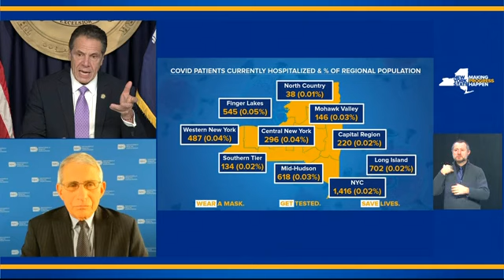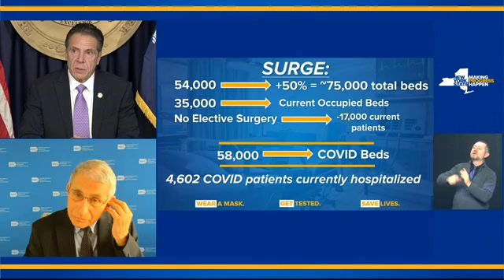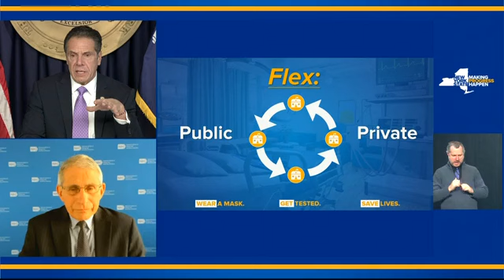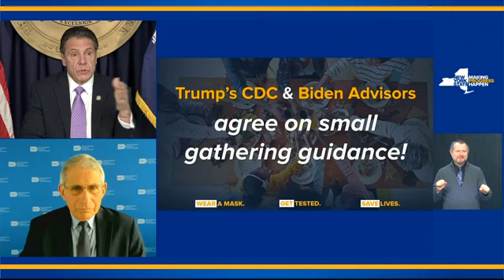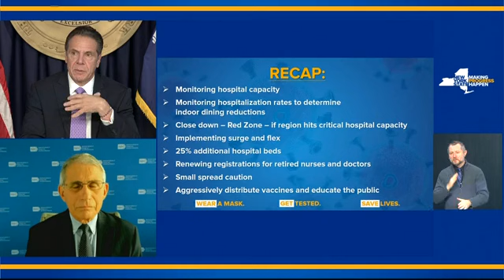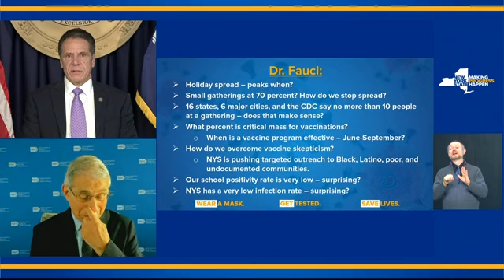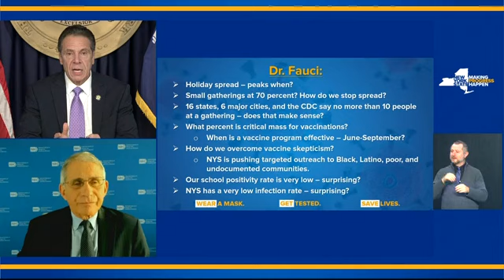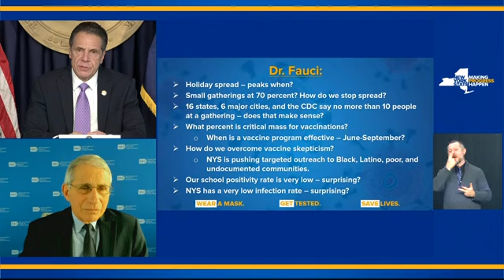NY Gov. Cuomo briefing on state’s COVID-19 response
Welcome to ShareNewsIN

More Video Daily Thanks You!!!
PleaseHelpSubscribe⛪✝More Video Daily Thanks You!!!